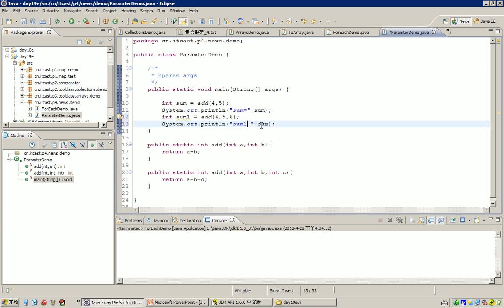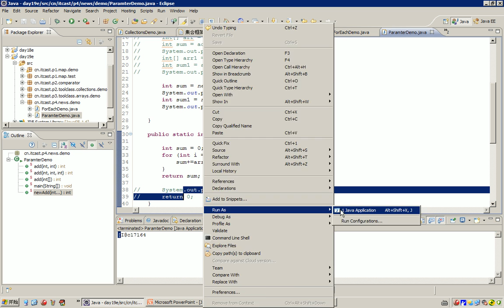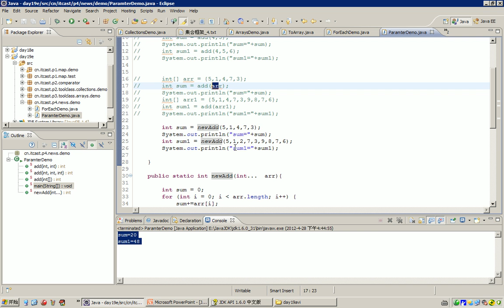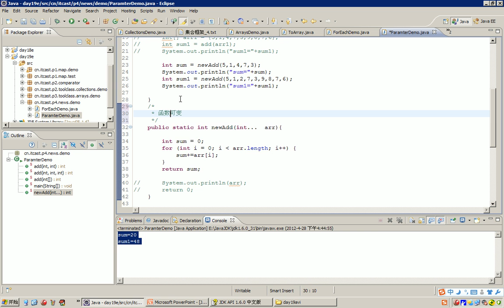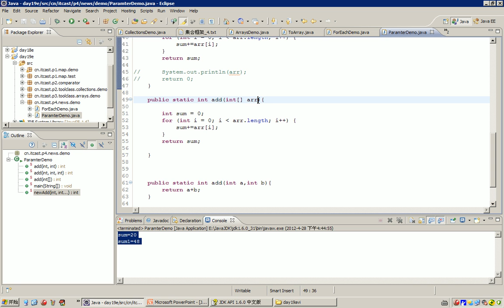21 常用对象API集合框架 JDK5 0特性 函数可变参数